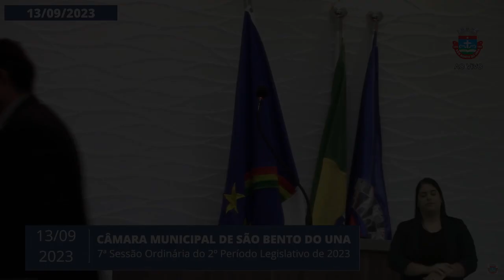Discurso do Vereador Rinaldo do Santo Afonso - 13 I SET I 2023